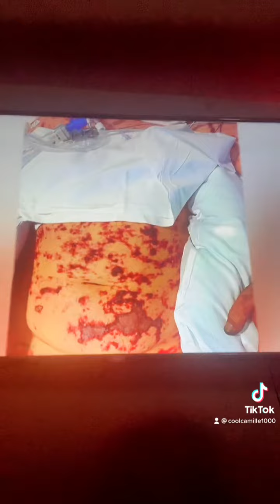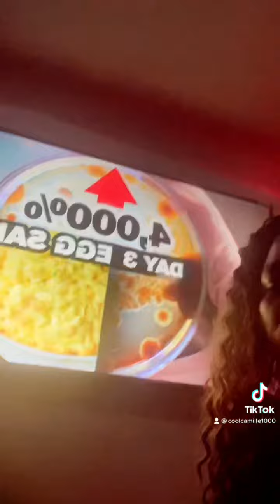OMG! Must see what happened after a guy ate leftovers